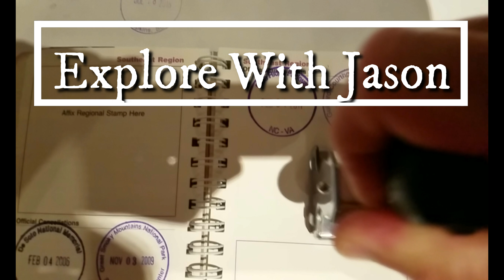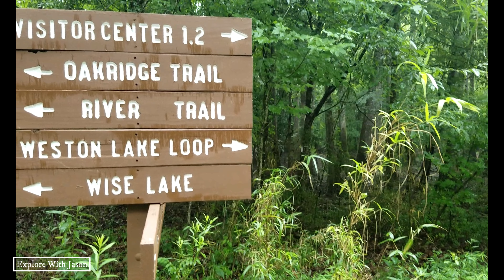Hiking and Photography in Congaree National Park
We are back in Congaree National Park.  Yes, the real reason is to hopefully find the foot to my tripod that I lost last night, but we are also looking for more wildlife to photograph.

Albert Carbon Fiber Travel Tripod

3 Legged Thing QR11-LC Universal L-Bracket